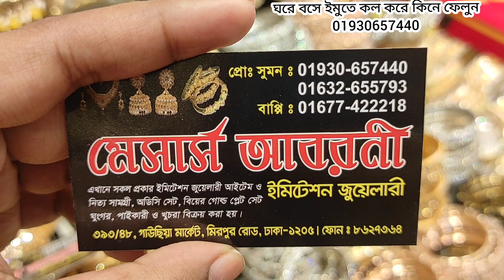গাউসিয়া মার্কেট থেকে লাহোরি স্টাইলিশ কানের দুল কিনুন। lahori jhomka collection gawsia market